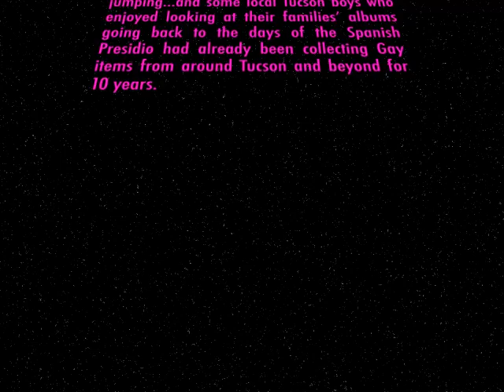1970's Gay Lesbian LGBTQ+ Tucson Arizona History Documentary - Around Gay Tucson® Series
Step into the Arizona Gay Lesbian LGBTQ+ Time Machine to experience the History of the 1970s in Tucson Arizona. The Tucson Gay Time Machine at the Arizona LGBTQ+ Museum Tucson collection of the 1970's 70's 70s 1970s Tucson Gay Lesbian Transgendered Bisexual LGBT LGBTQ+  Tucson Arizona Gay History Museum Documentary. All Rights Are Hereby Reserved. Editing or Copying in any way is an Illegal Infringement of Copyright. Copyrighted-Registered